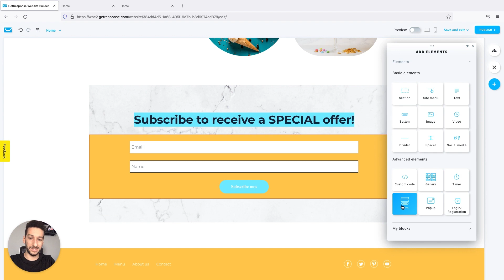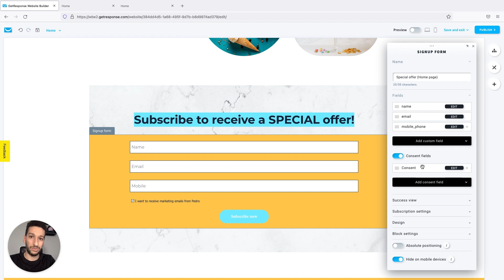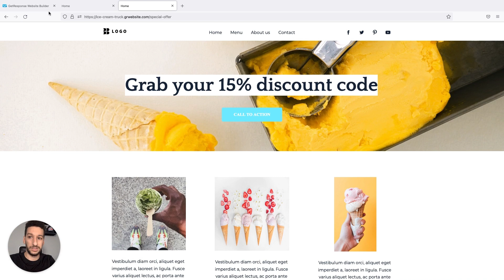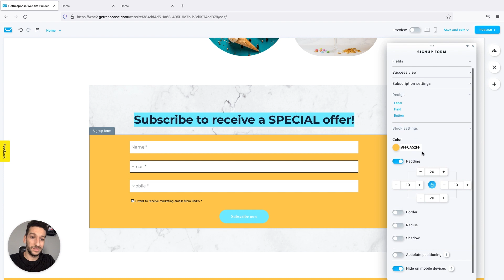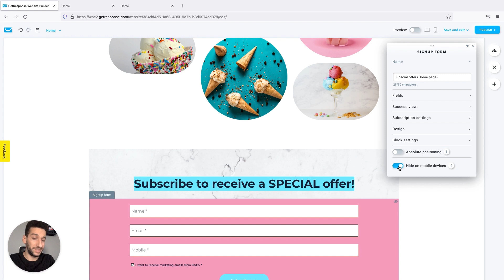How to Add a Signup Form to Your Website in GetResponse | GetResponse Website Builder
Adding signup forms to your website is a valuable element especially in generating leads for your business and growing your email list.

Don’t know how to make a signup page for your website? No problem! Whether you need an email signup form or an event signup form, GetResponse has the perfect solution for you.

In this video, Pedro Simao, one of our product marketing specialists, shows how to add a signup form to your website in GetResponse. He explains all the tabs that you can edit or change such as the consent fields, block setting, and design. He demonstrates how to change colors, positions, the fields to be filled in, and more.

The GetResponse Website Builder is an AI-driven, code-free website builder that enables you to make stunning websites in minutes.

Currently, there are two ways to build a website using the GetResponse Website Builder. The first is by letting our AI prepare the whole site for you based on your answers to a few short questions. And second, you can use one of the predesigned templates. Either way, the process is simple and easy.

▬🏢About GetResponse ▬▬▬▬▬
GetResponse is a complete marketing platform with integrated features you need to run your online campaigns. Features email marketing, landing pages, website builder, marketing automation, webinars, forms, ecommerce tools, integrations paid ads, and prebuilt conversion funnels to help you grow your audience, engage with your customers, sell your knowledge, and boost online sales.